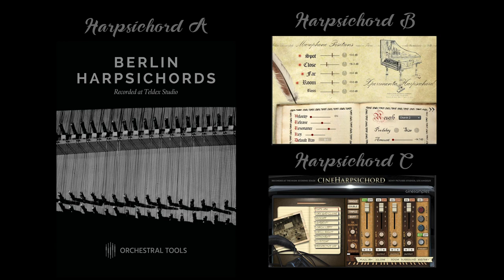Best Harpsichord VST? | My Top 3 for 2021 | Sound Comparison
Harpsichord pieces from the baroque period.

Index

Baroque Piece 1
Harpsichord A 00:00
Harpsichord B 01:02
Harpsichord C 02:04

Baroque Piece 2
Harpsichord B 03:05
Harpsichord C 03:50
Harpsichord A 04:34

Baroque Piece 3
Harpsichord C 05:19
Harpsichord B 07:19
Harpsichord A 09:19

VST's Instruments 11:20

EQUIPMENT:

VST's Instruments: XPERIMENTA Harpsichord; Berlin Harpsichord & Cine Harpsichord
Recording Audio Interface: ARROW (UNIVERSAL AUDIO) Thunderbolt 3
Plugins VST´s: Slate Digital VTM, Pultec EQP 1A (Universal Audio), Teletronix LA-2A (UA) & Universal Audio 1176LN.
Portable SSD: LaCie (1TB) (Library)
DAW: Cubase Elements 11
Condenser Microphone Rode NT1 KIT
KRK Rokit 5 (G3) Studio Monitors
Monitor Headphones: Audiotechnica ATH-M50X
DSRL Camera: CANON 6D
Lens: Sigma 35 mm f/1.4 DG HSM Art for Canon EF

Best regards!

    Performance, audio and video editing by René Sanhueza Gaete.